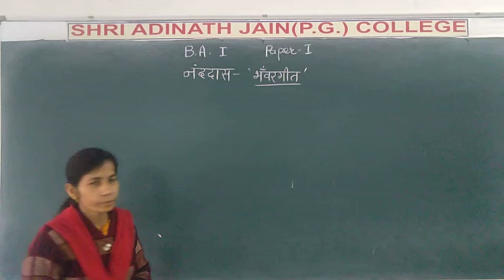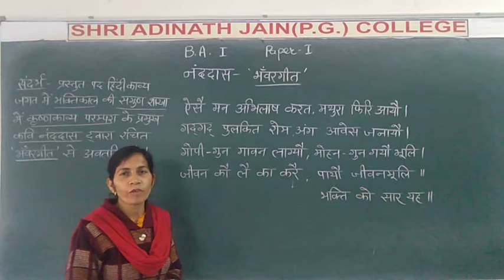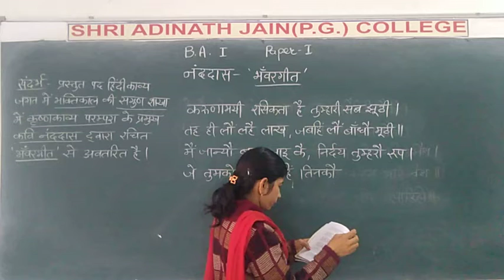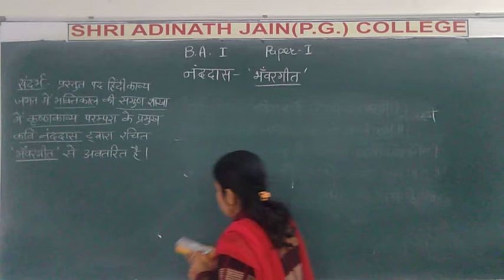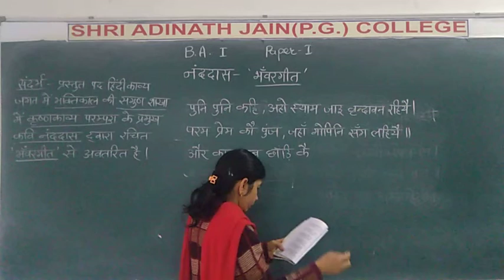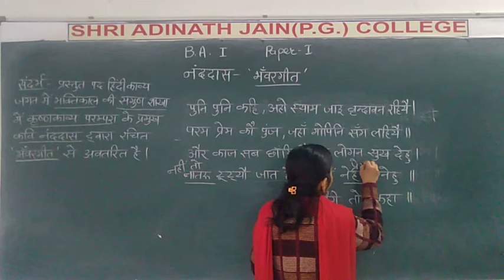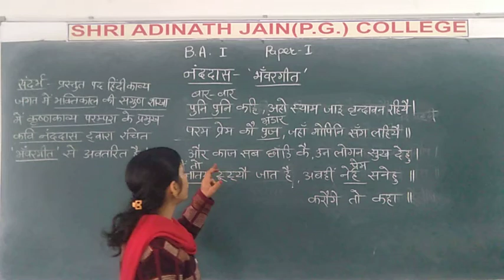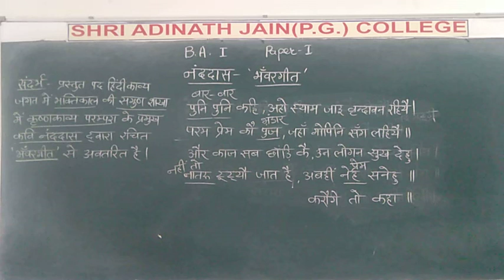B A I Nanddas 18